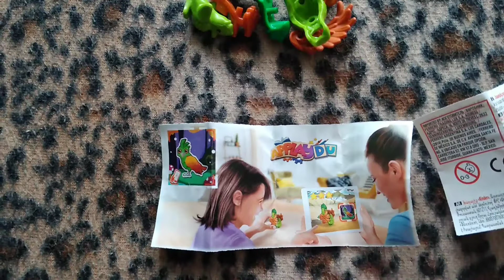Kinder Surprise Egg unboxing Jajko niespodzianka [12] Natoons